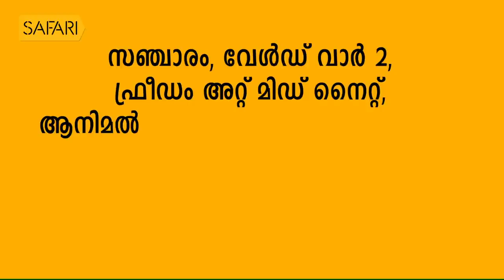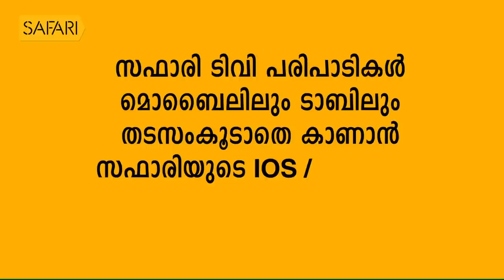| Dennis Joseph 30 | Charithram Enniloode | Safari TV